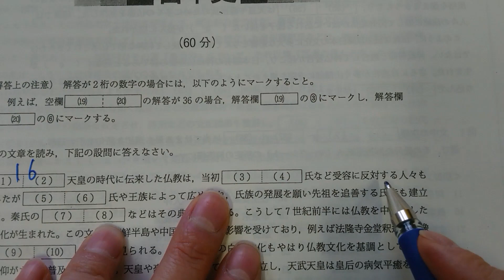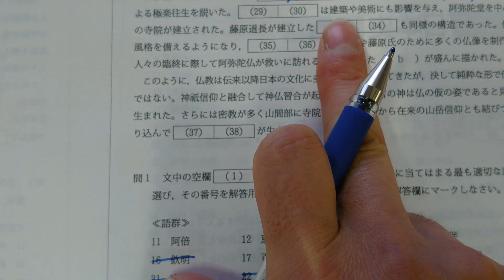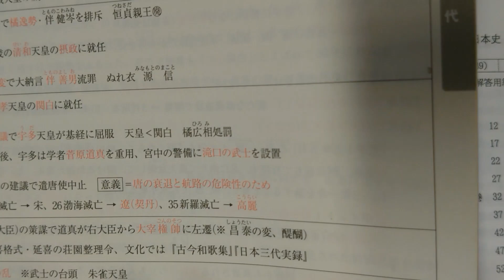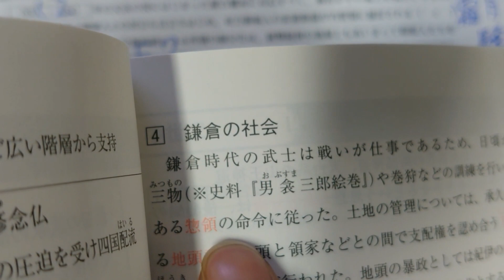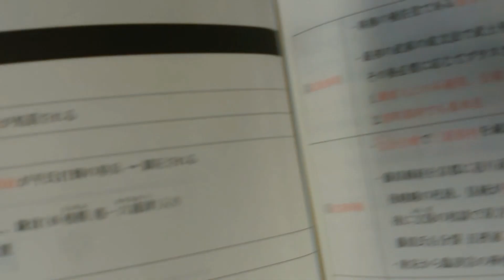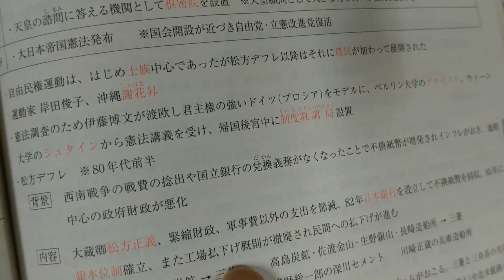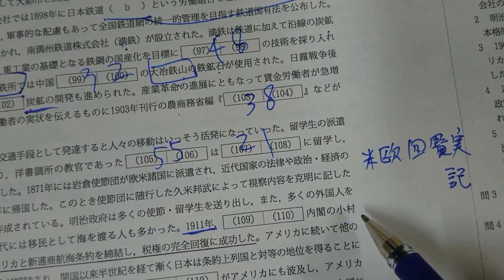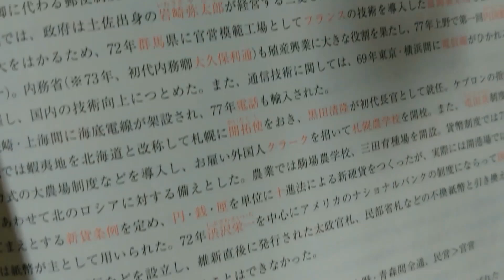2018年度慶應義塾大学商学部日本史